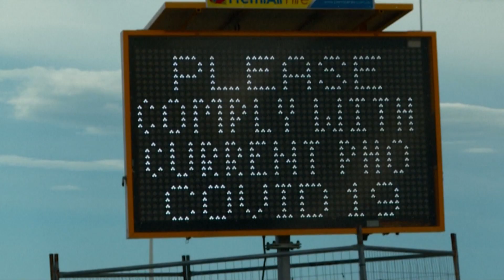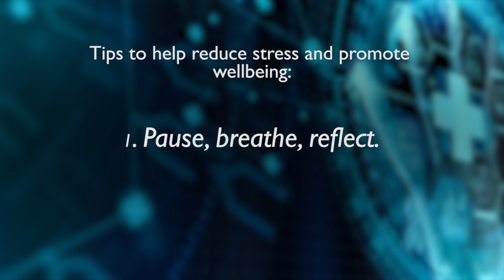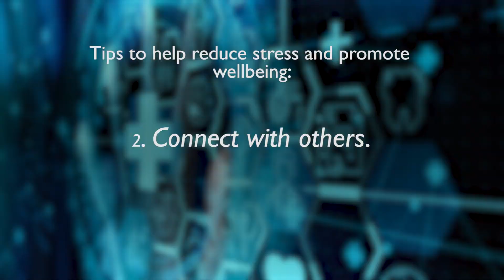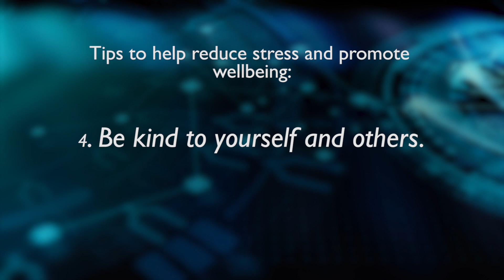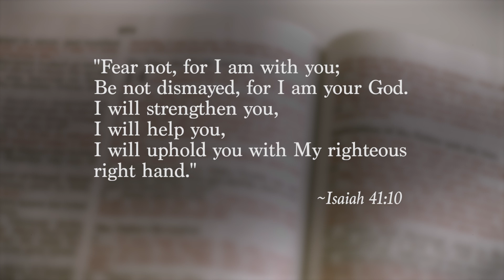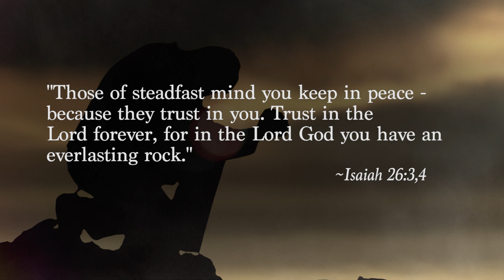Covid and Fear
At the moment more than 13 million Australians are in lockdown as the Covid Delta variant continues to spread. That's more than half of Australia's population in lockdown as state borders slammed shut and schools closed. But there is hope. Here's what the Bible says about trusting God in hard times.